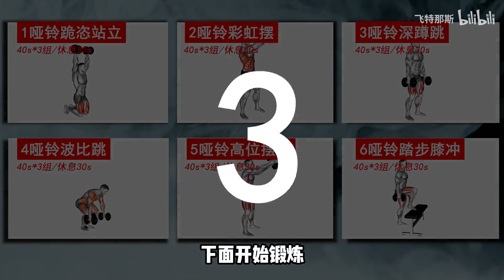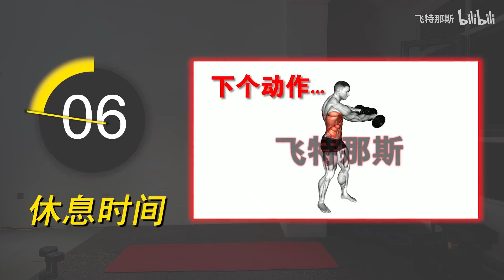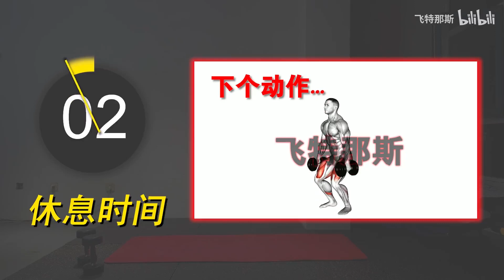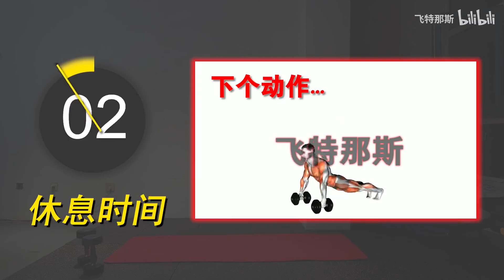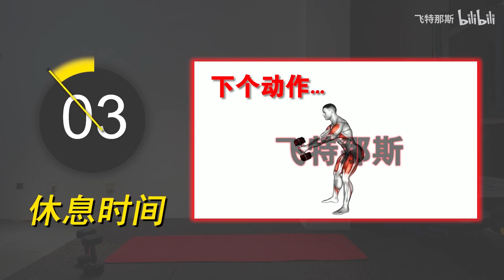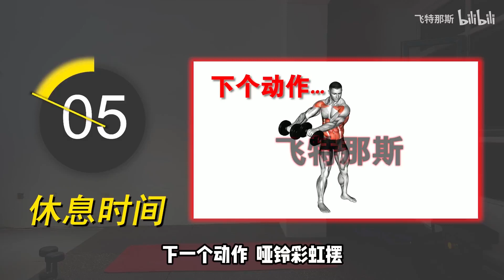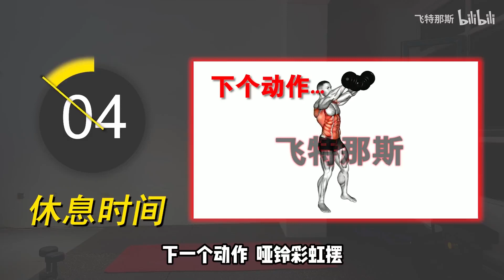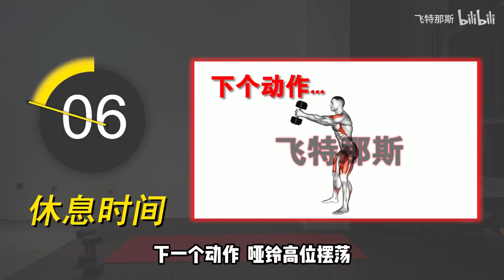想减肥练这个，每天一遍，48小时持续燃脂